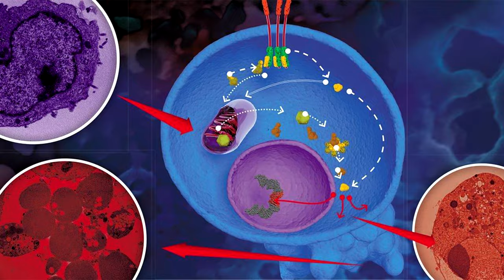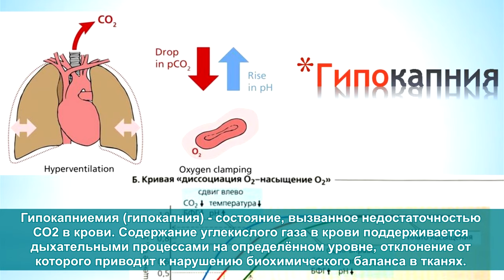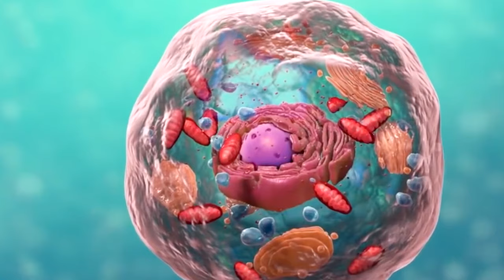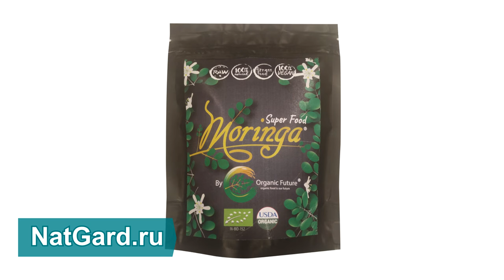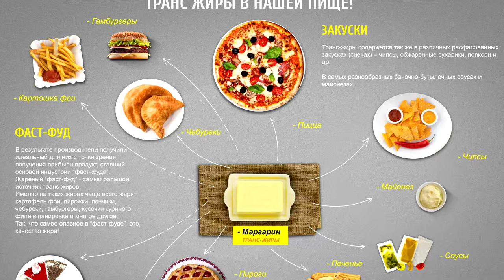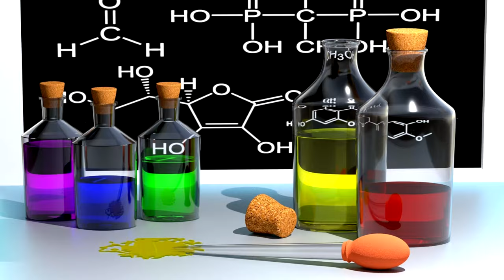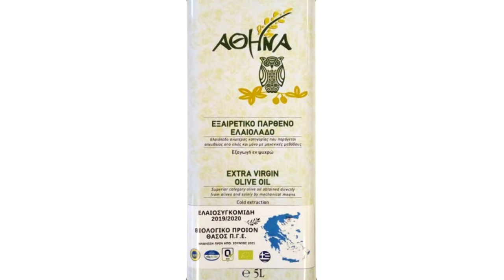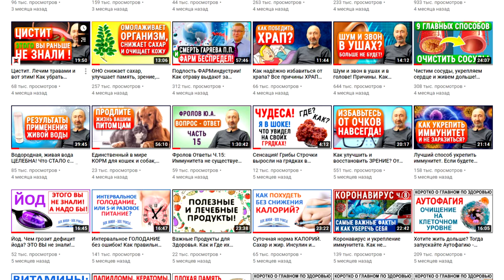Хотите жить дольше? Тогда убирайте стареющие клетки! Продукты от старости, воспалений и рака!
Стареющие клетки вызывают системные хронические воспаления, которые являются главной причиной почти всех старческих и иных болезней: от альцгеймера до рака! Стареющие клетки накапливаются уже в молодости и живут вечно, пока жив человек. Как недорого и за короткий срок их убрать, реально убрать? Научная сенсация, открытие 2019 года! Какие продукты ускоряют старение, а какие наоборот его отодвигают? Не ленитесь и смотрите это видео полностью: ОТ начала и ДО конца! И обязательно поделитесь им с другими! Также, изучите те лекции, которые я дал ниже по ссылкам, они находятся ниже, под тайм кодами (ниже них).

👁️ Навигация (тайм-коды):
0:00 Вступление. О чем будет данное видео?
0:44 В чем причина старческих болезней? Дорогие лекарства и не дорогая еда..
2:08 Накапливаясь смолоду, стареющие клетки ускоряют старость и многие болезни!
6:35 Научная сенсация: как врачи за 3 дня уменьшили количество стареющих клеток?
11:12 Обязательно ИСКЛЮЧИТЕ ЭТИ продукты, ускоряющие старение!
15:52 ПОЛЕЗНЫЕ продукты против системных хронических воспалений!
19:40 Не живите ради еды, а ешьте, чтобы жить!

ВНИМАНИЕ!